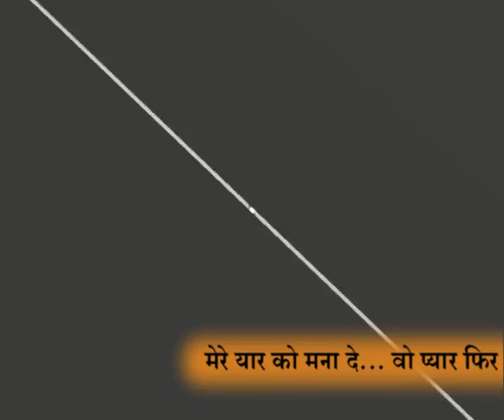BHOLE....O....BHOLE (Sanjeev Mago)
भोले ओ भोले
तू रूठा दिल टूटा
(मेरे यार को मना दे
वो प्यार फिर जगा दे) २

क्या होगा फिर तेरा गौरी जो रूठ जाये
शन्कर तेरे माथे का चंदा जो टूट जाये
डम डम डम डमरू ना बाजे
बम बम बम फिर तू ना नाचे
यार अगर ना माने
मेरे यार को ...

वो बिचड़ा तो कसम से फिर मैं न जी सकूंगा
मेरे भोले तेरे जैसे मैं ज़हर न पी सकूंगा
ज़िस्म हूं मैं वो जान है मेरी
उसको नहीं पहचान है मेरी
प्यार मेरा तू जाने
मेरे यार को ..

Singers   SANJEEV MAGO (Judicial officer)
Film Yaarana
Video Edited by Ashok Soni, Shrinath Cable TV Network
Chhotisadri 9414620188